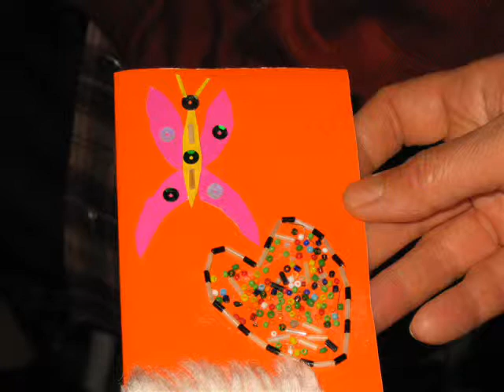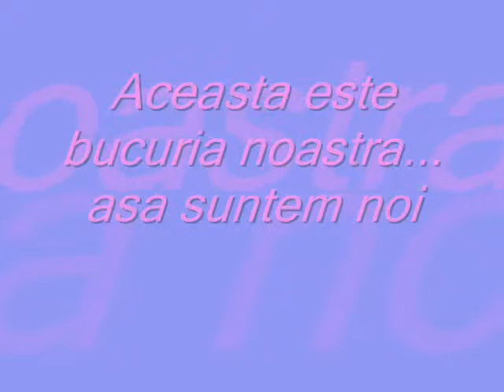Programele Bunavestire Clubul copiilor 2006 2007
Momente de la clubul nostru